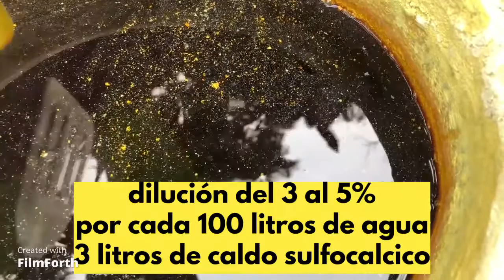caldo sulfocalcico en casa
en este video les mostramos una forma sencilla de hacer un biopreparado en casa para el control de acaros como la araña roja entre otros